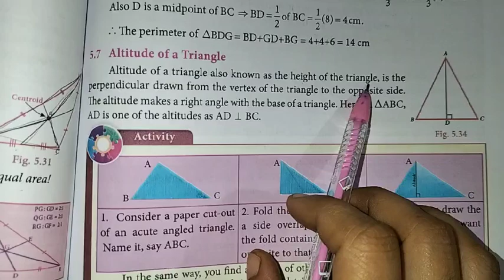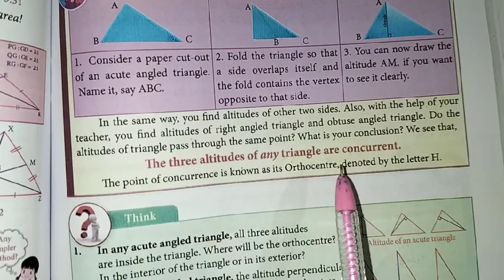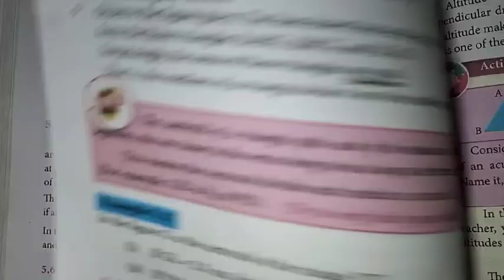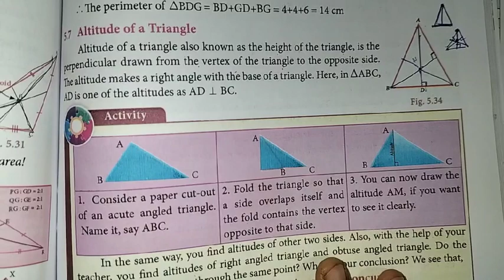8th maths Ch-5 Geometry | Altitude of triangle introduction | Samacheer One plus One channel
This video contains for 8th standard maths  Chapter-5 Geometry, Introduction Altitude of a triangle.

My Another Channel 👇
Sangeetha Media